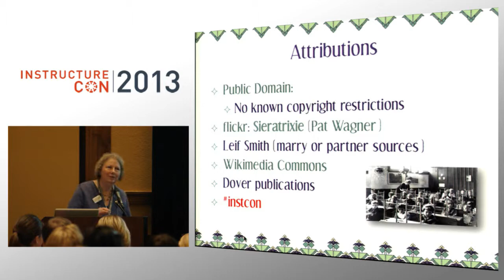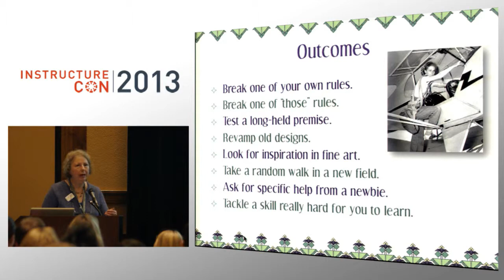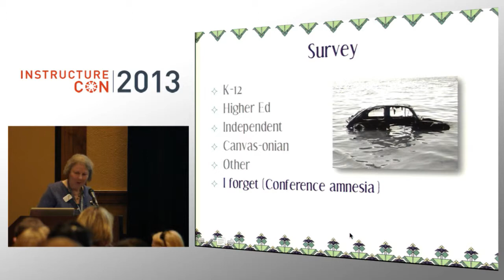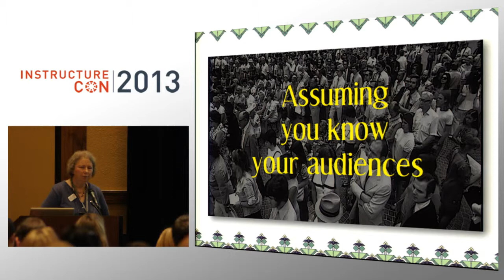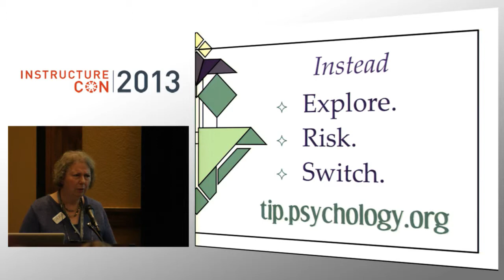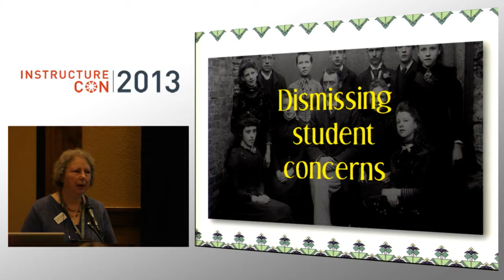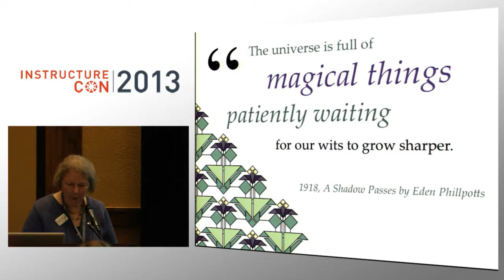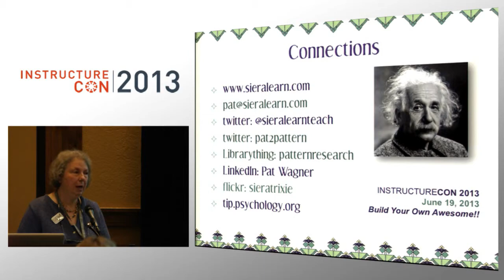Mistakes Only Experienced Instructional Designers Make | InstructureCon 2013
Pat Wagner
Pattern Research, Inc.

Have you been designing online courses for more than five years - a generation in ID dog-years? Along with the wisdom that comes from experience, you might have also acquired some bad habits. Learn to identify typical blind spots that even experienced designers develop: from relying heavily on favorite templates, to refusing to adopt new technologies that challenge your status as head ID geek. Topics include isolating yourself from student feedback, falling in love with the first theory you mastered, and not understanding the demands working adults face while taking online courses.